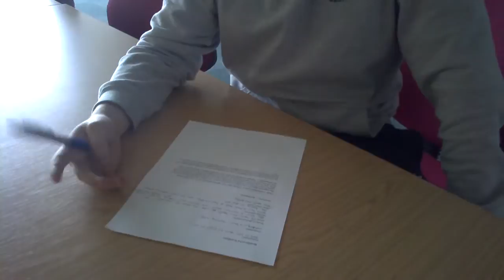unit 24 toby giney task 5